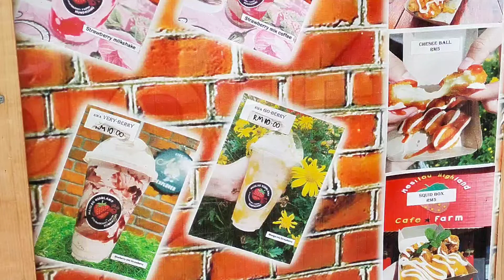Mesilou Highland Strawberry Farm Kundasang Ranau Sabah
Salah satu tempat dikunjungi